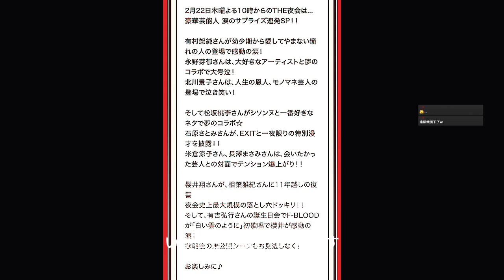【平野紫耀】【特別報告】Number_iの平野紫耀、地上波登場！夜会の新展開に期待高まる！今日は、注目の2月22日（木曜日）についてお知らせがあります。